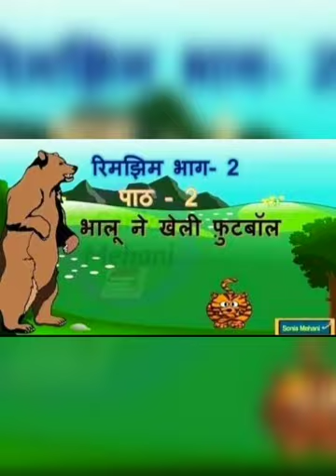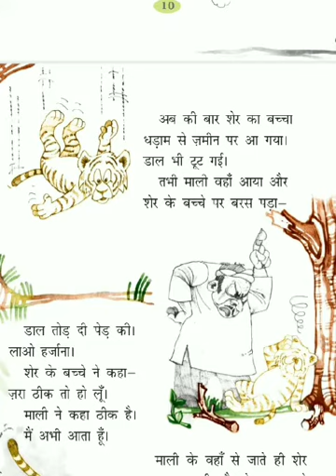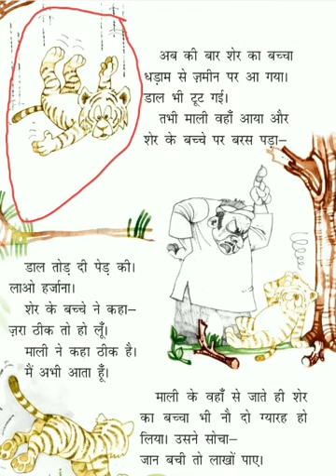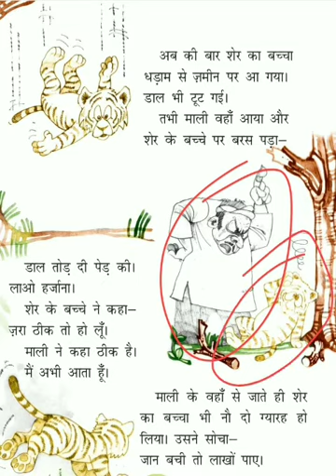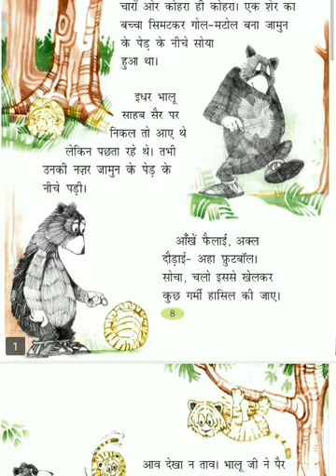Class 2 Hindi Lesson 2